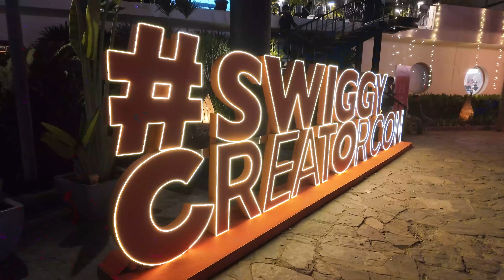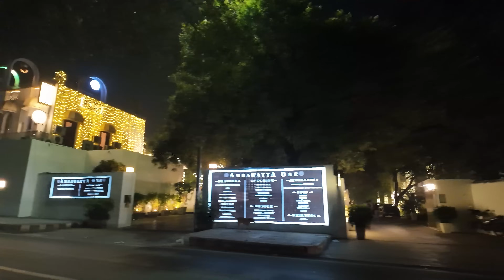Swiggy invited us to a party 😍